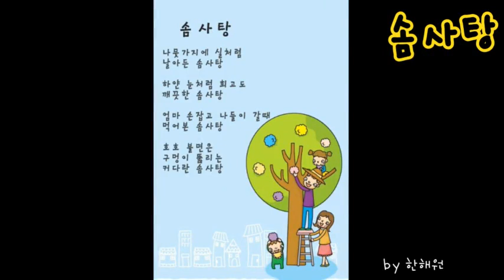솜사탕 cotton candy 오카리나